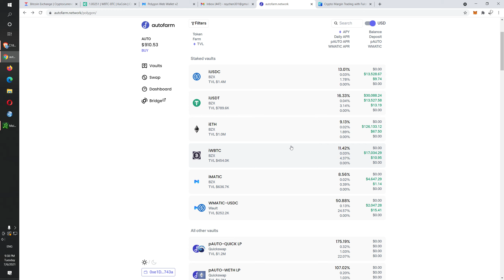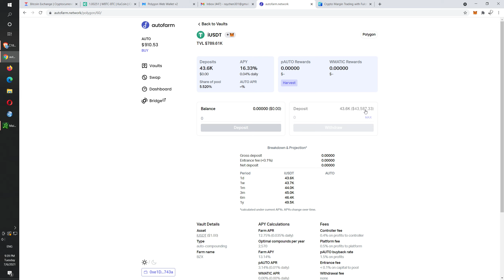Autofarm USDT yield farming 2021 07 06